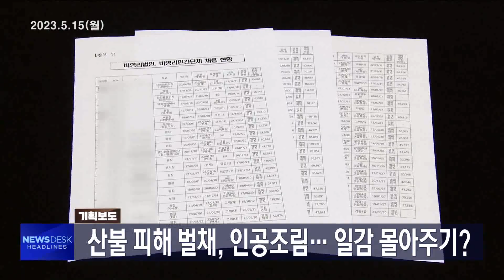헤드라인 20230515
오늘 오전 동해시 북동쪽 바다에서 올 들어
최대 규모인 4.5의 지진이 발생했습니다.
흔들림을 느낀 주민들은 크게 놀랐습니다.

강릉 천연물바이오 국가산업단지 조성 관련
현안을 논의하기 위해
강릉을 찾은 원희룡 국토부 장관이
범정부 차원의 지원을 약속했습니다.

강원대병원 삼척 분원 설립이 본격화돼
영동 남부권의 의료환경 개선에 대한
기대감이 높아지고 있습니다.

산불 피해 현장의 벌채나 인공조림 등을
담당하는 협회나 단체에
산림청 출신 인사들이 많아
일감을 몰아 주고 있다는 의혹이